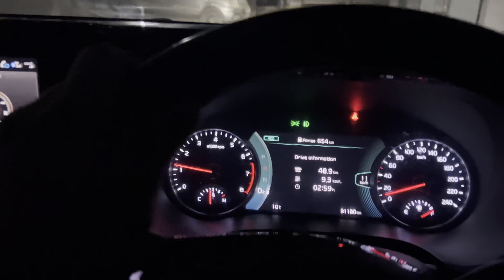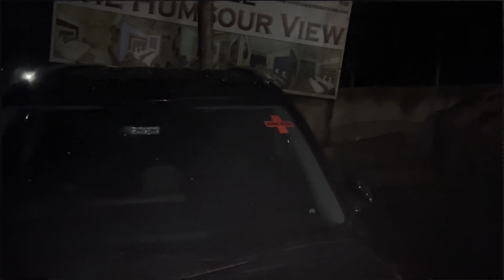Unplanned manali trip❄️ | Vlogging With Vishu